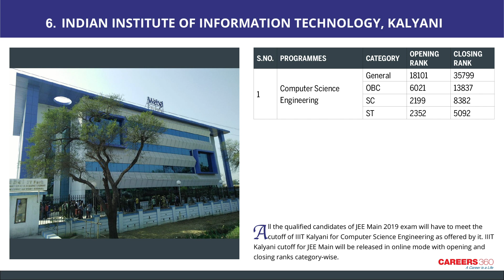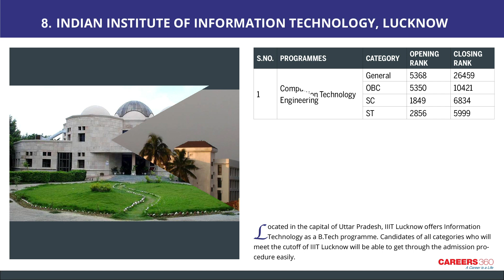JEE Main 2018 Cutoff For Top 10 IIITs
Indian Institutes of Information Technology (IIITs) offer admission to the qualified candidates of the JEE Main exam only if they meet the institute's cutoff. Careers360 has compiled the cutoff of top 10 IIITs of JEE main in this video for candidate's reference. The cutoff will help candidates to estimate it for the upcoming year.